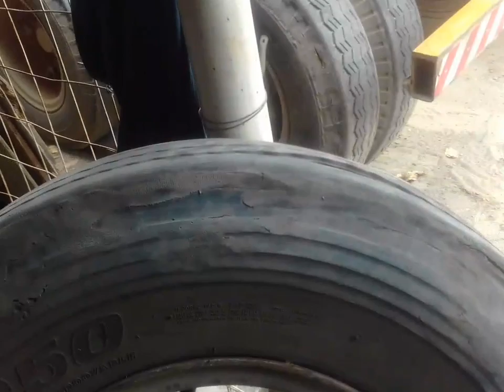Comprei a borracha pra fazer o lámerao das carretas do 12zao